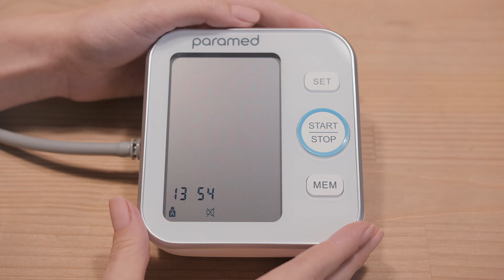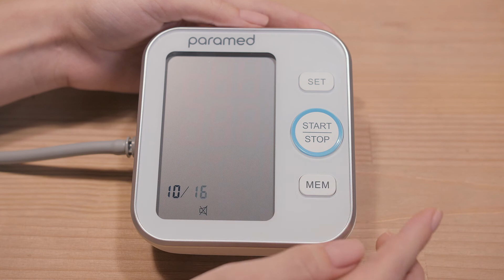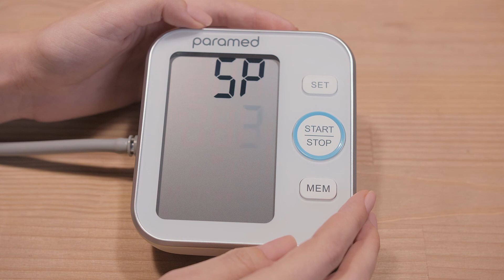Automatic blood pressure monitor by Paramed: How to change monitor's settings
Paramed’s automatic upper arm blood pressure monitor is comfortable and easy to use. For comfortable use of the monitor, we recommend making several changes to the settings:

0:07 - Switching the musical signalling and results reading off or on
0:35 - Changing users
0:57 - Setting date and time
1:33 - Decreasing and increasing the volume of sound and results reading